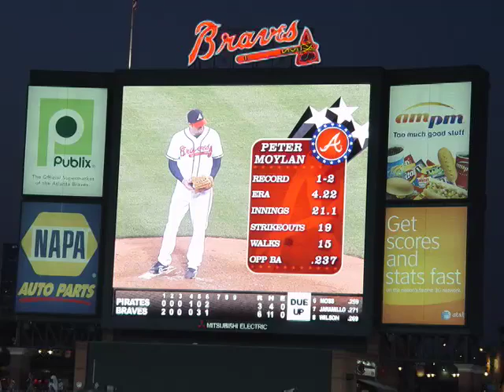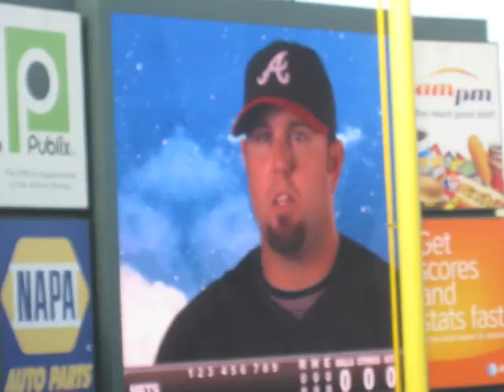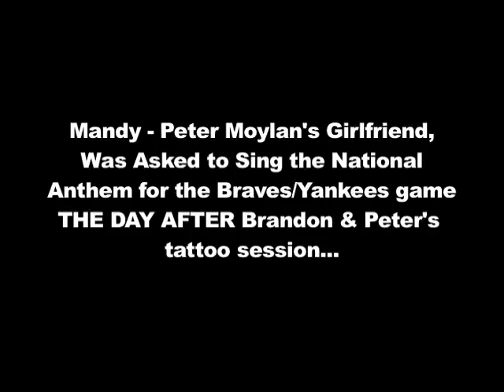Atlanta Braves pitcher gets Tattooed at All or Nothing (Peter Moylan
Peter Moylan stands next to his locker in the Atlanta Braves clubhouse, going over an inventory of tattoos running the length of each arm.

His oldest daughter's name, Montana, is inked along the inside of the right arm. His younger girl, Matisse, takes up the same spot on the left arm.

What's that near his right wrist? "A cherry blossom," Moylan replies in his distinctive Australian accent. "It's supposed to represent birth. That's why I got that one with my oldest daughter."

There are waves - commemorating an Aussie's innate love of the sea - not to mention a half-dozen stars on his upper back, drawn out in the same pattern as the flag of his homeland. He pulls up a sleeve to reveal his latest masterpiece, a Koi fish, which is supposed to represent strength in Japanese culture.

"I can't go a week without thinking what I'm going to get for my next one," Moylan said.

Remember Charlie's Sheen character in the movie "Major League"? Well, the Braves have their own version of Rick "Wild Thing" Vaughn coming out of the bullpen.

The 29-year-old Moylan was downright unhittable at times in his first full big league season, going 5-3 with a 1.80 ERA and giving up just 65 hits in 90 innings. This year, he's expected to serve in the main setup role for closer Rafael Soriano.

"He's really a good one," Braves manager Bobby Cox said. "We can use him to get out of jams in the fifth and sixth, or we can pitch him in the eighth. I'd have no trouble pitching him in the ninth. It's great to have guys like that. He had a sensational year. He's going to follow it up, too. He's looked great down here."

There are differences, of course, between Moylan and Sheen's character.

Vaughn was signed out of the California Penal League, while Moylan comes from a country that hasn't been a penal colony since the 1800s. But both wear geeky glasses, can throw a baseball extremely hard and took improbable paths to the big leagues - whether real or fictional.

Moylan was signed as a teenager by the Minnesota Twins, only to get released after just two seasons, having never risen above the rookie leagues. He was homesick, petulant and had no desire to put in the work. He returned to Australia and became a salesman, hawking everything from security systems to upholstery to pharmaceuticals. Baseball was for weekends.

But - and here's where those "Wild Thing" comparisons crop up again - Moylan got a second chance when his country needed him for the World Baseball Classic in 2006. He was now throwing sidearm, the result of two back operations. The new motion raised his velocity well beyond 90 mph.

He didn't really have any idea where the ball was going, but no one could hit it when he did manage to find the plate. In a "Wild Thing" performance against Venezuela, he struck out four - including big league stars Bobby Abreu, Magglio Ordonez and Ramon Hernandez - and walked five in 1 2-3 innings.

Phil Stockman, another Aussie pitcher in the Braves' system, had played against Moylan back home but never really met him until they were WBC teammates. It was quite a first impression: Moylan was wearing a suit - and a mohawk - along with all those tattoos under his shirt.

"He was jumping around and all tatted up," Stockman remembered. "I was thinking, 'Who is this clown?' Then we started talking one day. He was a pretty good guy, once you got by the tats and the hair."

The Braves were intrigued enough to sign Moylan, hoping he could harness his obvious talent. Minus the mohawk, he struggled to a 1-7 record with a 6.35 ERA at Triple-A Richmond, though he did manage to make it up for 15 mop-up appearances with Atlanta.

Last spring, he was one of those guys battling for a fringe spot in the bullpen, with most of the attention centered on closer Bob Wickman and newcomers Soriano and Mike Gonzalez, both acquired in trades to bolster what had been a major weakness in 2006.

Moylan started out at Richmond, but was called up two weeks into the season. When Gonzalez went down in May with an elbow injury, his role increased. By the time Wickman was let go in late August, Moylan was one of Cox's most reliable relievers.

When the right-hander arrived at camp this year, he noticed right away that his locker had been moved to the side where most of the starters and top pitchers have their stalls. His spot last spring? Right next to the showers, reserved mostly for minor leaguers and fringe prospects.

"I can look across and see John Smoltz, Tom Glavine, Chipper Jones, Tim Hudson," Moylan said. "It was a real wake-up call to see some of the legends of the game sitting 5 feet from me."